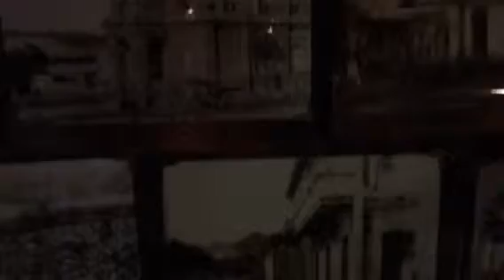Julio Madera El Ciego de Caguas Canta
Desde Jersey City NJ